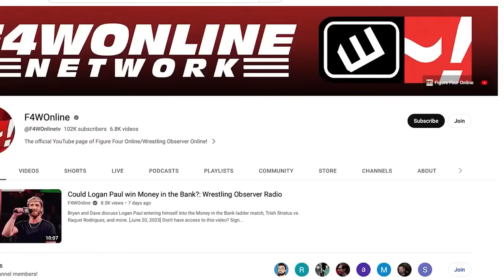Chad Gable's free agency, Rhea Ripley update, and more | Wrestling Observer Live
Mike Sempervive runs down the news of the day including the latest of Chad Gable's WWE contract coming up, an update on Rhea Ripley's injury, and more.